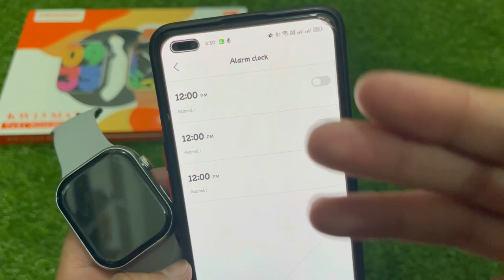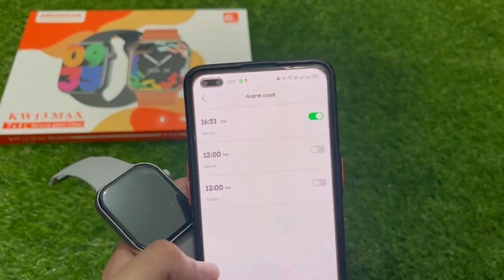How Alarm Works in KW13 Max Smart Watch | Ferefit | Urdu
In This Video I Am Gonna Tell You That How Alarm Works in KW13 Max Smart Watch | Ferefit | Urdu